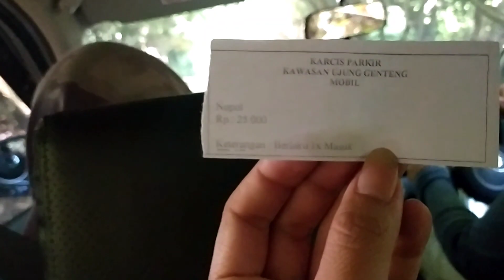TENDA BIRU UJUNG GENTENG SEMPAT DI TUTUP DAN SEKARANG DI BUKA KEMBALI 🌊🏞️